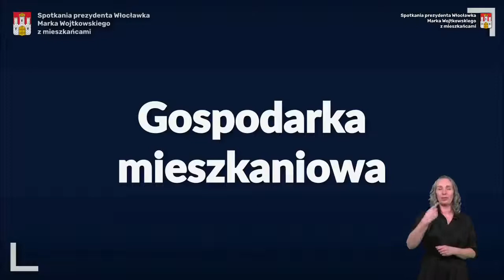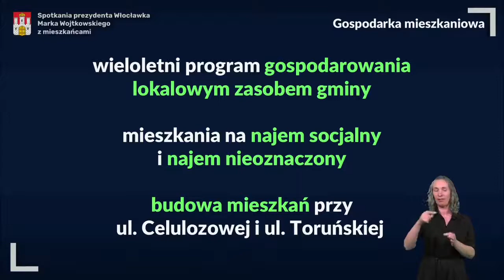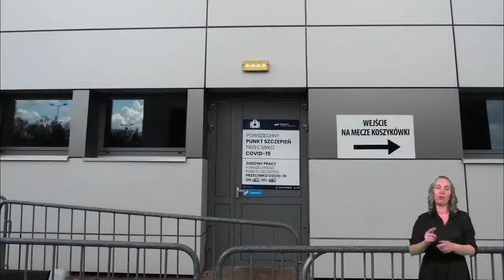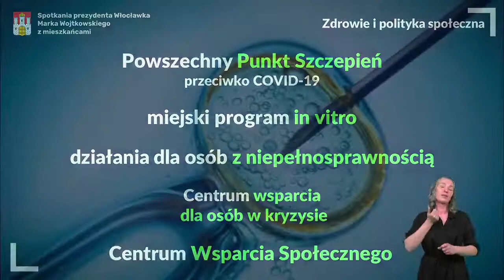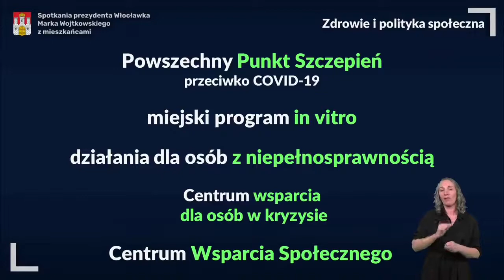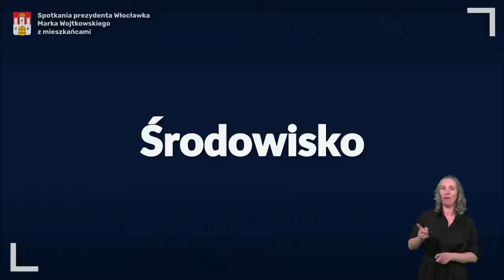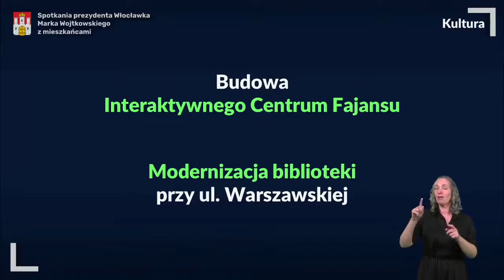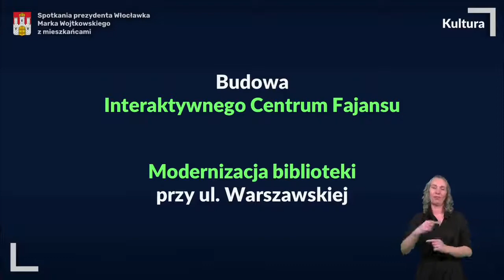Spotkanie prezydenta Włocławka Marka Wojtkowskiego z mieszkańcami, 26 kwietnia 2021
W 2021 roku – z powodu pandemii – Marek Wojtkowski, prezydent Włocławka, spotyka się z mieszkańcami w innej niż zazwyczaj formule. Spotkania na żywo, na każdym z włocławskich osiedli, zawsze cieszyły się ogromną popularnością. W tym roku mieszkańcy mają możliwość uczestniczenia w spotkaniach z prezydentem online, za pomocą transmisji na żywo na Facebooku, podczas której mogli również zadawać pytania.

26 kwietnia 2021 r. w spotkaniu wzięła również udział Domicela Kopaczewska, zastępca prezydenta Włocławka.